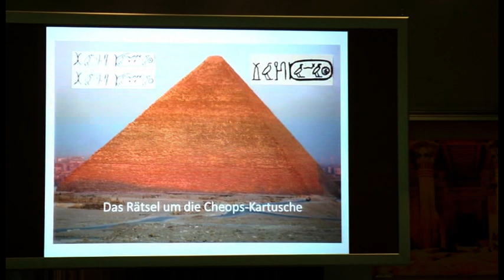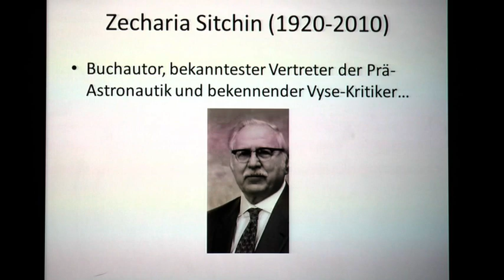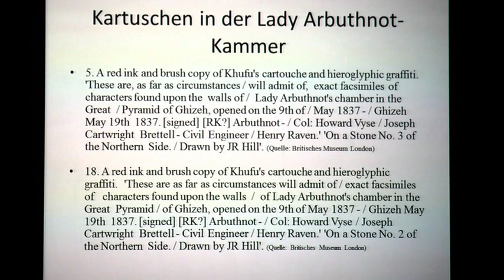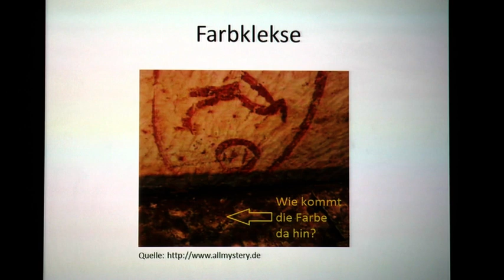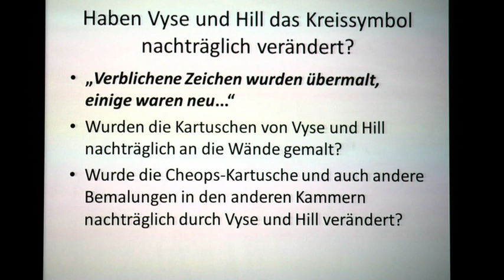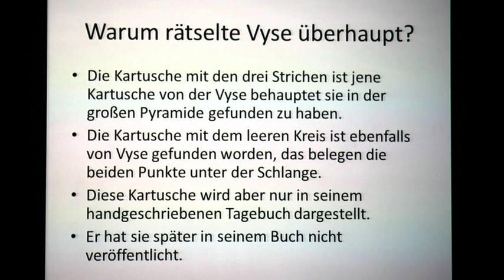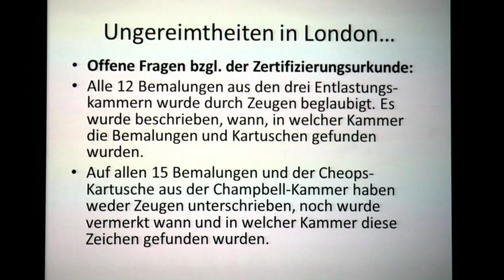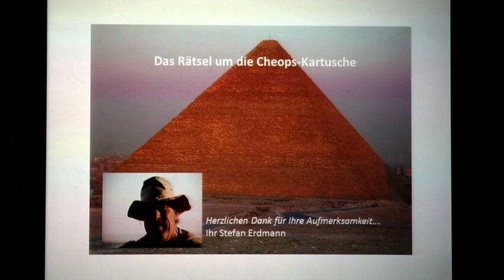Das Rätsel um die Cheops Kartusche - Stefan Erdmann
Der Altertumsforscher Stefan Erdmann besuchte die Cheops Pyramide seit vielen Jahren: Er betrieb dort systematische seine Forschungen und untersuchte dabei in den Entlastungskammern über der Königskammer die an die Wand gemalte Kartusche, die als Beleg dafür gilt, daß die große Pyramide von Pharao Cheops (Chufu) erbaut worden sei.

Die Hieroglyphen, die in diesen Entlastungskammern an die Wand gemalt sind, waren immer von großem Interesse für die Forscher und Ägyptologen. Diese kleinen, meist in Eisenoxydrot auf die gekälkten Wände gepinselten Graffitis nennt man Hieroglyphenkartusche oder auch Pharaonenkartusche oder Königskartusche. Der Name eines Herrschers steht stets in einem ovalen, schildchenartigen Feld.

Der Ägyptologe Howard Vyse gilt als Entdecker der Kartusche mit dem Namen des Pharao Cheops/Chufu, doch die Experten sind sich seitdem uneins ob die Kartusche echt ist. Es gibt gute Gründe anzunehmen, daß Vyse und seine Mitarbeiter diese Zeichnung selbst dort angebracht haben, um als diejenigen in die Geschichte der Ägyptologie einzugehen, die den Beweis erbracht haben, daß die große Pyramide von Gizeh von Pharao Cheops erbaut wurde.

Es geht im Grunde nur darum, ob diese Königskartusche mit dem heute sichtbaren Namen des Pharaos Cheops genauso in den Entlastungskammern zu finden war, als Howard Vyse die Kammern zum ersten Mal öffnete.

Eigentlich war diese Kartusche überhaupt nicht das Hauptanliegen bei den Forschungen von Stefan Erdmann und Dominique Görlitz, als sie - mehr oder weniger, weil es sich gerade so anbot - die Leitern umstellten, um die Entlastungskammer einmal zu inspizieren. Aber genau diese ungeplante Probeentnahme an einer unbedeutenden Stelle in den Entlastungskammern erwies sich als ein Srich ins Hornissennest.

Stefan Erdmann schreibt hierzu: "Allgemein - und zu Unrecht - wurde ja davon ausgegangen, wir hätten die Kartusche beprobt, und das nun folgende "Wutgeheul" der Ägyptologen, insbesondere in Kairo, klang viel zu schrill und hysterisch, um lediglich als Ausdruch moralischer Entrüstung gelten zu können. Vielmehr schien man dort - das war zumindest unser persönlicher Eindruck - geradezu Angst vor einer unabhängigen Untersuchung und der Veröffentlichung der Ergebnisse zu haben. Einerseits ließen die offiziellen Stellen am Nil, darunter auch das DAI (Deutsches Archäologisches Institut un Kairo) umgehend verlautbaren, daß man unsere Untersuchungsergebnisse nicht anerkennen werde, denn u.a. seien wir ja keine Fachleute. Auf der anderen Seite gab man sich aber unter Ausschluss der Öffentlichkeit größte Mühe, an die Ergebnisse unserer Untersuchung zu gelangen." Der Vortrag von Stefan Erdmann ist ein Krimi, der seinen Ursprung in der Pharaonenzeit nimmt und über die Zeit der archäologischen Glücksritter der großen Zeit der Anfänge der Ägyptologie bis in die Neuzeit reicht.